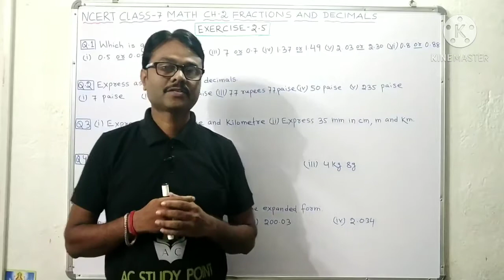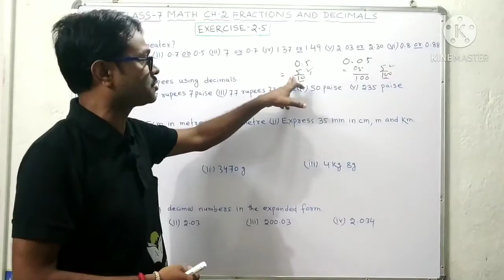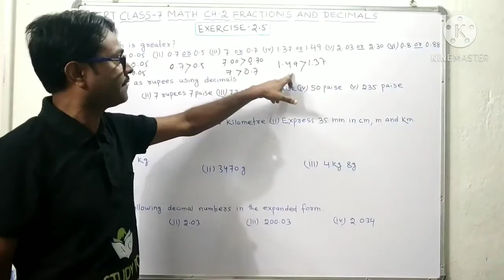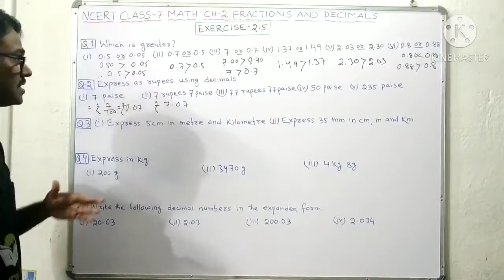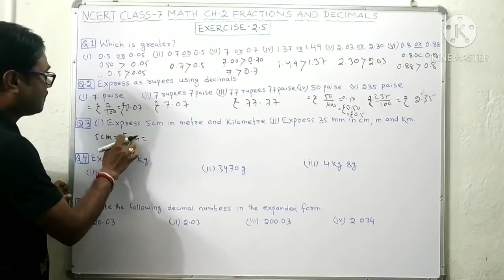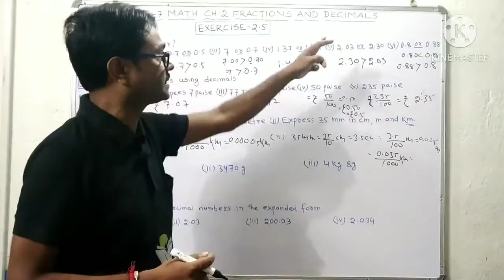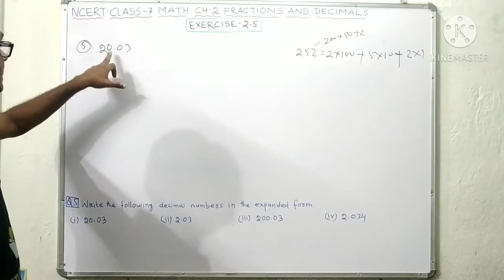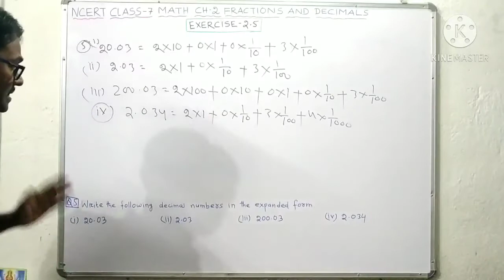NCERT CLASS 7 MATH |CHAPTER-2 |EXERCISE-2.5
In this video I have solved Q. no-1to Q. no-5 of NCERT Class 7 math Exercise-2.5. In previous video lectures I have solved the previous exercises. If you have not watched all that videos then go to the playlist and watch all the videos from their for your better understanding.

Ncert class -7 math exercise-2.5
Cbse class 7 math chapter-2
Cbse class 7 math chapter 2 solution
ncert class 7 math chapter 2 in hindi